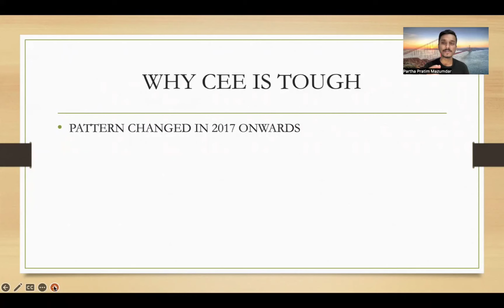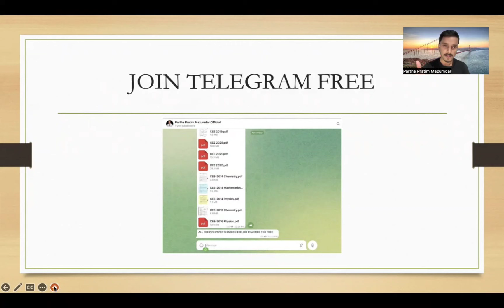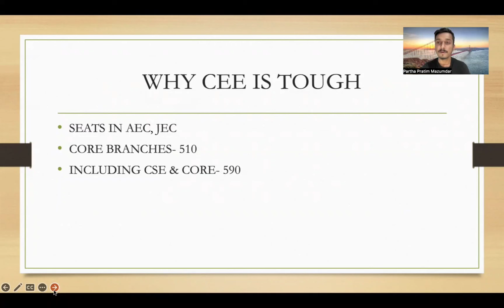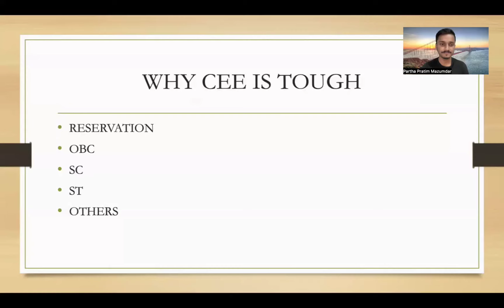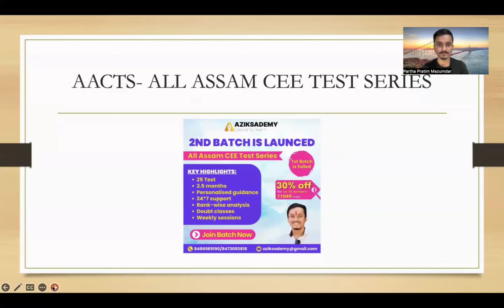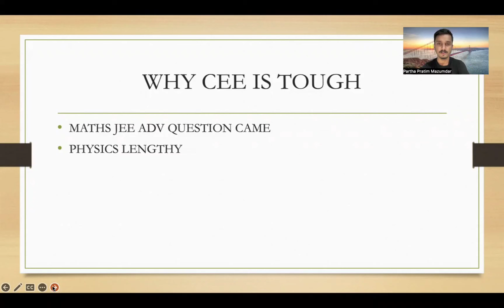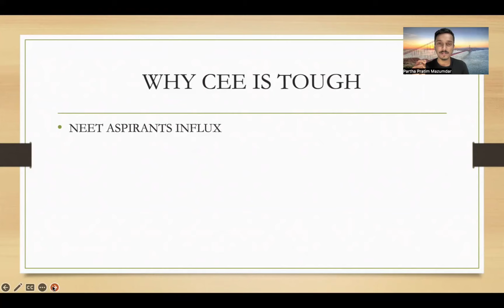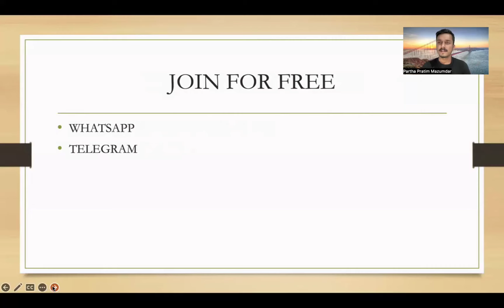5 REASONS WHY ASSAM CEE 2024 WILL BE TOUGHEST | WHY SO HARD THIS YEAR | EXPOSED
Fill the form to join AACTS@2024 BATCH (TEST SERIES), 55+ STUDENTS JOINED

1. MacBook Pro ~ For editing ( Final Cut Pro )
2. Redmi Note 8~ For shooting ( 4k quality support )
3. VN Editor ~ For Editing ( Free for use )
4. Boya M1 - Mic ( Cheat & effective in use)

1. Assam CEE complete videos (Playlist available)
2. Podcast - B Viral Show (Assamese Entrepreneurship)
3. College Reviews & Placements
4. Study Vlogs & others
5. Educational information/updates on Different exams